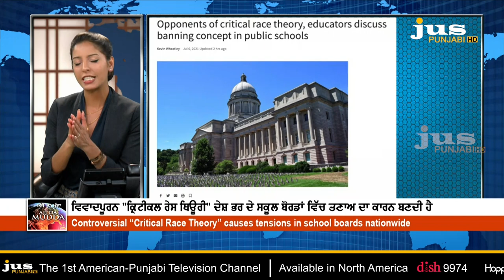What Is Critical Race Theory | AJJ DA MUDDA | JUS PUNJABI | AASHMEETA WITH DR. HARDAM SINGH AZAD